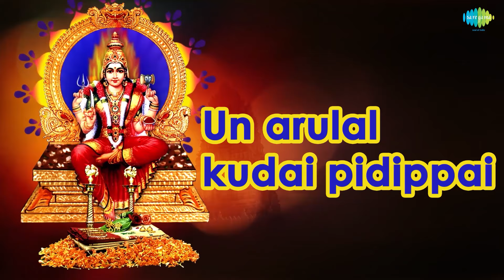Eswariye mahamayi Song | Amman Song | Aadi Masam Special | L R Eswari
Presenting the Amman song Eswariye mahamayi sung by L R Eswari.